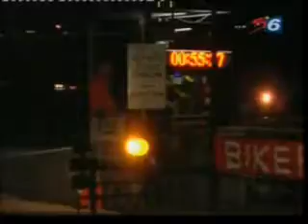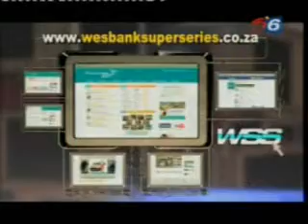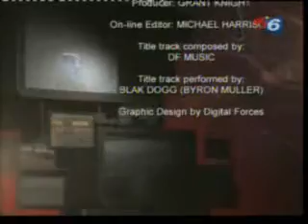2011 South African Production Cars - Round 8 + endurance race - Zwartkops